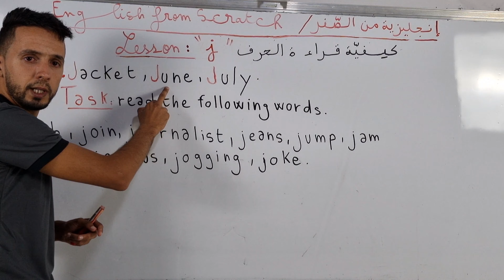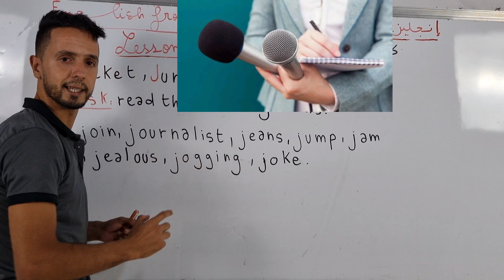الإنجليزية من الصفر|حلقة19: تعلم القراءة "j"